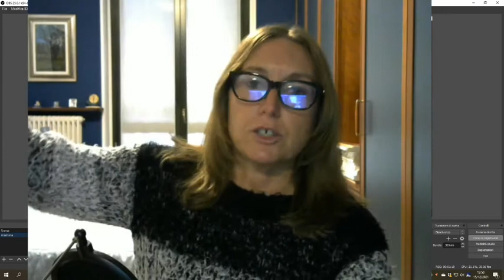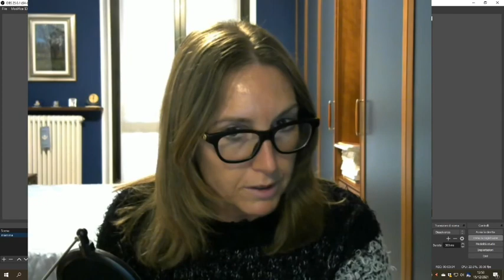Zona 30? No, Grazie!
Non prendiamoci in giro...